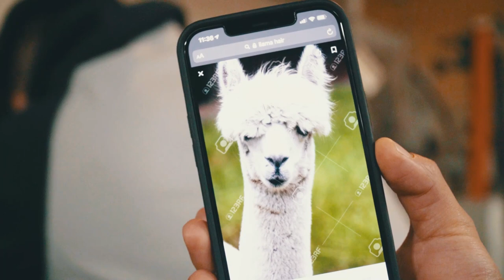Making an Impact with the TOPS new High Impact! 2021 vlog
The TOPS crew goes out to test out the new High Impact. We do this stuff so we can put our tools to the test to make sure you get the best and reliable tools possible.